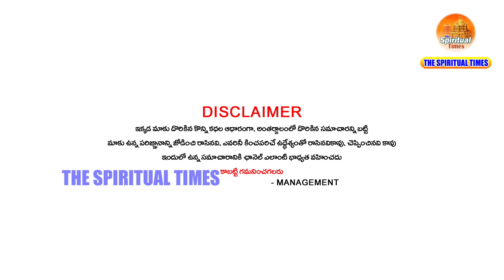మేషరాశి వాళ్లకు కీలక పరిణామం మీకు రేపు అక్టోబర్ 5న శనివారం జరగబోయేది ఇదే